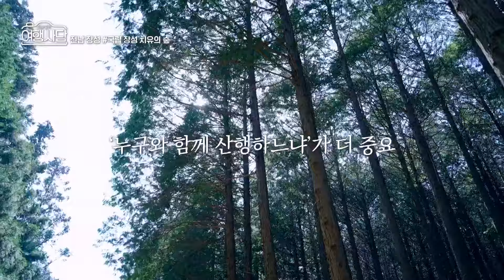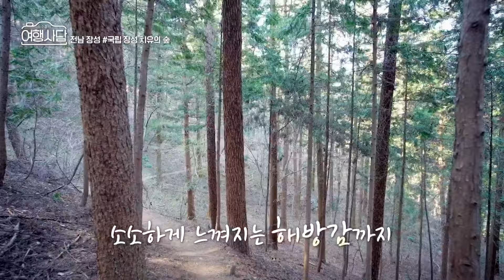카메라에 담아보는 숲의 아름다움😊 한가로이 숲길을 거닐며 담소를 나누는 두 사람 [최수종의 여행사담] | KBS 240430 방송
카메라에 담아보는 숲의 아름다움😊 한가로이 숲길을 거닐며 담소를 나누는 두 사람